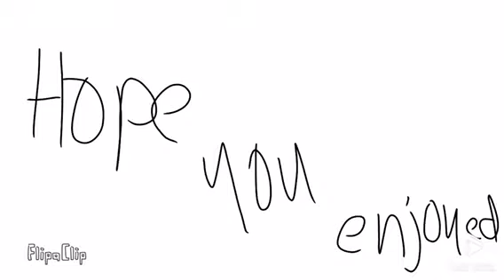MY CHARACTERS!!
Hope u like them!